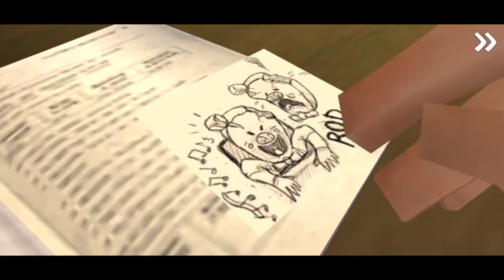I Saved my Friend LIS | Ice-cream 2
Save the child that the evil ice cream seller has frozen & kidnapped in his van. The ice-cream seller has come to the neighborhood! He has kidnapped your friend and neighbor Lis and you've witnessed it all…

Name Name÷ Icecream 2